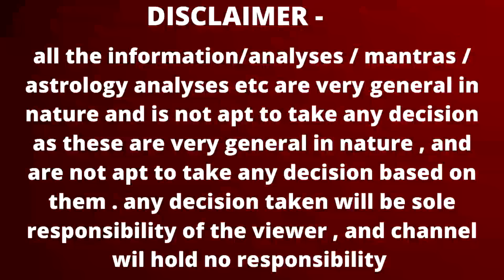कन्या राशि मार्च 2024 राशिफल | Kanya Rashi March 2024 | VIRGO HOROSCOPE by AstroGuru Nikhil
Time stamps –
00:00 – intro
00:03 -  Kanya Rashi March 2024 Rashifal
 01:04 – general predictions / Yog
12:36 - career rashifal
16:19 – business rashifal
19:10 – Investment / finance / expenses rashifal
21:04 - love rashifal
24:15 - married life rashifal
26:08 - student rashifal
27:23 - health rashifal
29:09 – upay

career rashifal
 business rashifal
 money/ wealth rashifal
 love rashifal
 study rashifal
 medical  astrology
 health rashifal